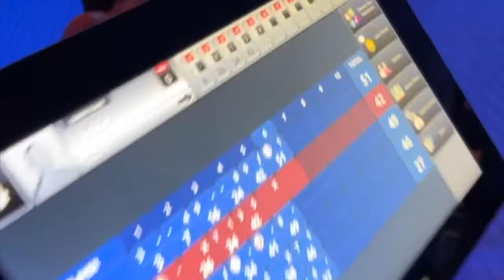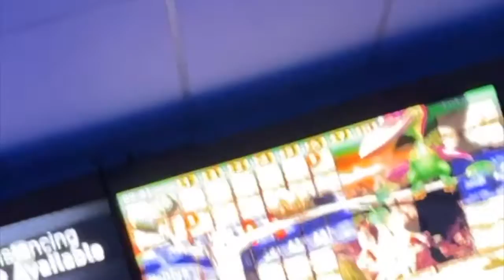My Last Day in Alaska!